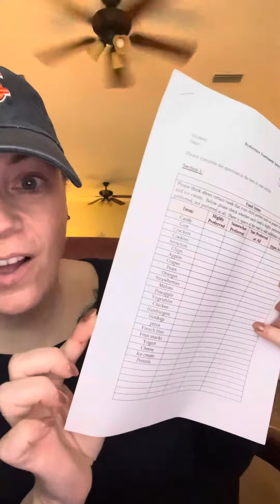Comp 4 Kelly G